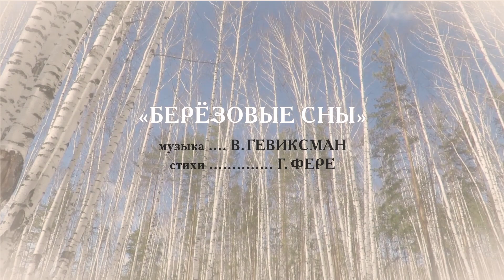ГЕННАДИЙ КАМЕННЫЙ - БЕРЁЗОВЫЕ СНЫ - ВИДЕО ВЫПОЛНЕНО БРЯНСКОЙ ВГТРК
ДОРОГИЕ ДРУЗЬЯ!
     ГЕННАДИЙ АРКАДЬЕВИЧ КАМЕННЫЙ С БЛАГОДАРНОСТЬЮ ОБРАЩАЕТСЯ КО ВСЕМ, КТО ПОЗДРАВИЛ ЕГО С ДНЁМ РОЖДЕНИЯ:
     «Уважаемые государственные деятели, представители общественных организаций, знакомые и незнакомые мне люди, близкие и далёкие друзья! Обращаюсь ко всем вам и сердечно благодарю за ваше внимание, многочисленные поздравления с днём моего рождения, теплые слова и добрые пожелания!
     В свою очередь, поздравляю всех вас с наступающим Новым 2023 годом.
В преддверии этого праздника хочу пожелать вам никогда не терять надежду, верить в добро, любить и беречь родных и близких людей. Крепкого всем здоровья, огромного счастья, благосостояния и мирного неба над головой. Пусть сбудутся самые заветные мечты, а душа поет и радуется каждому новому дню!

     С искренним уважением и любовью,
     Ваш ГЕННАДИЙ КАМЕННЫЙ.
     Декабрь 2022 года.».

Профессионально выполненное Брянской ВГТРК видео «БЕРЁЗОВЫЕ СНЫ» для нас любезно предоставил ГЕННАДИЙ АРКАДЬЕВИЧ КАМЕННЫЙ из личной коллекции, в знак искренней благодарности за ваши многочисленные поздравления с днём его рождения!
      Это одна из самых новых записей. Выполнена в декабре 2022 года. Прекрасно звучит голос! Певец находится в отличной форме! Поблагодарим за этот подарок нашего любимого исполнителя . Пожелаем ему доброго здоровья и творческого долголетия!
      ПРИЯТНОГО ПРОСЛУШИВАНИЯ И ПРОСМОТРА!

 Песню «БЕРЁЗОВЫЕ СНЫ» композитора ВИТАЛИЯ АРТЕМЬЕВИЧА  ГЕВИКСМАНА на стихи ГЕОРГИЯ ВЛАДИМИРОВИЧА ФЕРЕ поёт народный артист России ГЕННАДИЙ АРКАДЬЕВИЧ КАМЕННЫЙ.

ГЕННАДИЙ АРКАДЬЕВИЧ КАМЕННЫЙ (родился 12 декабря 1948, пос. Рамасуха, Брянская область) —  Народный артист России (2002), советский и российский певец (лирический  тенор), от природы одарён чарующим голосом неповторимого тембра и красоты, тонким музыкальным вкусом. Огромный репертуар включает романсы, советские лирические песни, народные песни, арии из опер.

ВИТАЛИЙ АРТЕМЬЕВИЧ ГЕВИКСМАН (11 февраля 1924 Ленинград, РСФСР, СССР — 17 января 2007 Москва, Россия) — советский и российский композитор, Заслуженный деятель искусств Российской Федерации (2003).
     Сын дирижёра А. А. Гевиксмана (1895—1974). После окончания в 1948 Свердловской государственной консерватории, несколько лет работал старшим музыкальным редактором ЦСДФ. Впервые выступил в кино как композитор в 1950 году, написав музыку к научно-популярному фильму «Соперники».
Скончался 17 января 2007 года. Похоронен в Москве на Митинском кладбище.
     Творчество:
Автор музыки ко многим фильмам, главным образом документальным («Монголия», 1954; «По Индонезии», 1955; «Сто дней в Бирме», 1957) и научно-популярным («Вьетнамские этюды» 1958 и др.), но также и к нескольким художественным лентам («Цепная реакция», «Сашка») и мультфильмам («Дракон», «Стрекоза и муравей», «Лабиринт», «Аргонавты»). Создал оперы «Мастер и Маргарита» и «Принц и нищий». Особое место в творчестве Виталия Артемьевича занимала музыка к документальному сериалу «ВЕЛИКАЯ ОТЕЧЕСТВЕННАЯ», и её главный лейтмотив — песня «БЕРЁЗОВЫЕ СНЫ».

ФЕРЕ ГЕОРГИЙ ВЛАДИМИРОВИЧ - Советский поэт, сценарист. К великому сожалению, никакими сведениями об этом поэте я не располагаю.